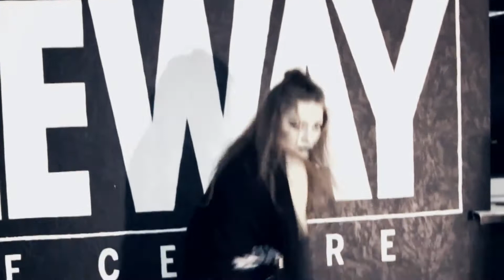Tinashe - "Indigo Child Interlude (Canblaster Remix)" | Choreography by Anna R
This choreography isn't my latest, we'd filmed it in December. So finally we've made it and can watch at our result.
As for me it was kind of an experiment with our make-up, looks and filming, but I like it. Hope you will enjoy it!🤗

Thanks for filming and editing to Vadim Mateko and to my dancers.
Dancers: Olga Gayuk, Anna Bolbot, Anna R, Natalia Bartkiv, Karina Turovskaya.
Choreography: Anna R.
December, 15
Dancing classes in Freeway Dance Center, Kiev, Ukraine.